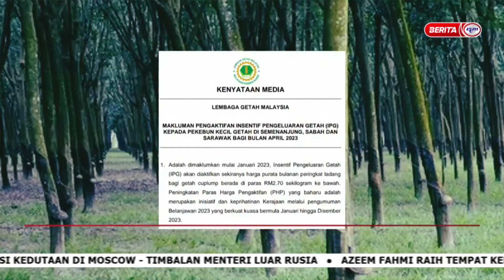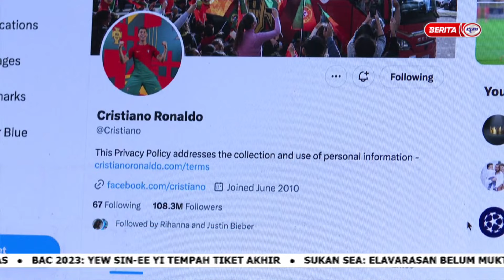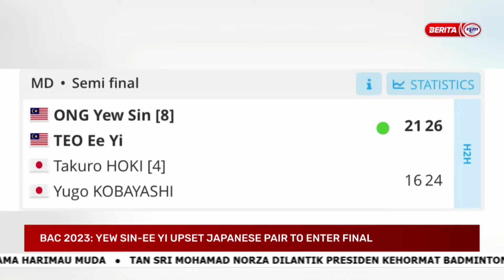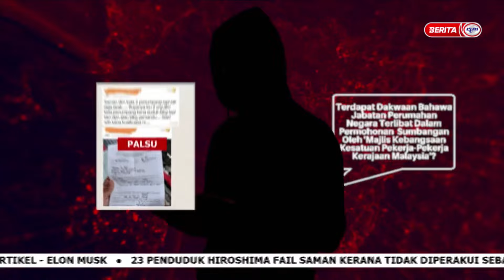30 APRIL 2023 - UPDATES